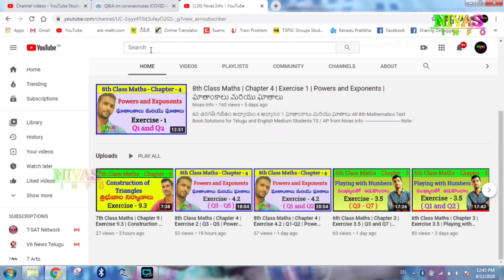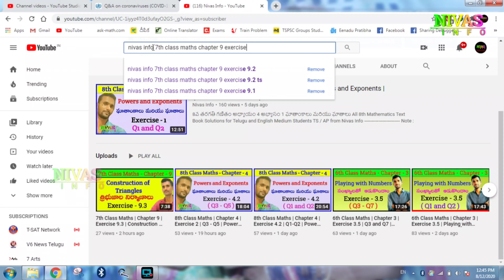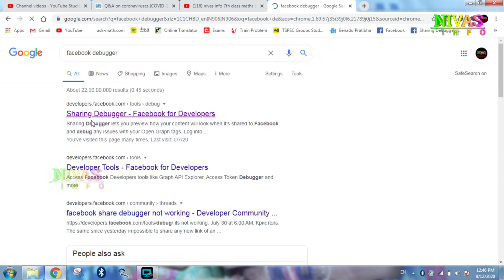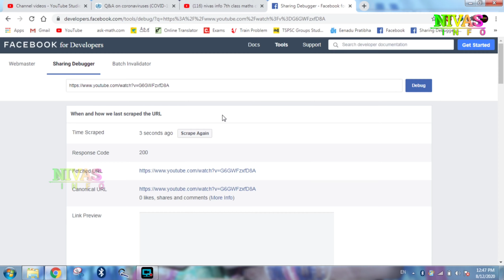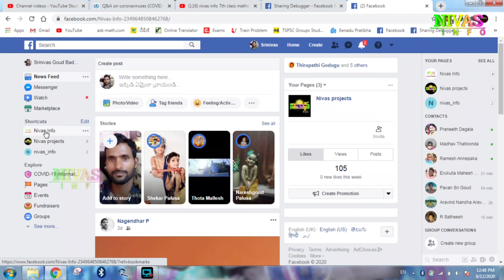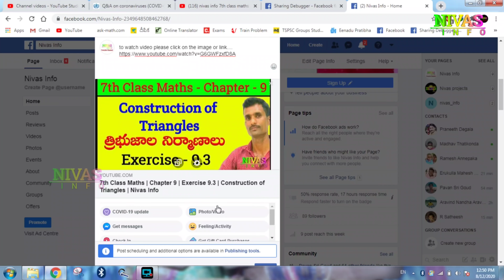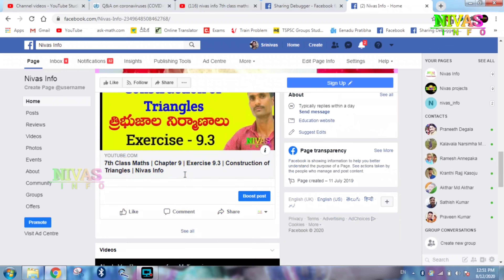How to Post YouTube Video Links on Facebook with Big and Largest Thumbnails | Social Media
యూట్యూబ్ వీడియో లింక్ ను  Facebook లో పెద్ద పెద్ద Tbumbnails తో post చెయ్యడం ఎలా ? | Social Media Tips | YouTube Tricks | Facebook Tricks
Note : If you search other videos on YouTube… please add our channel name to found my videos… for example : “ Nivas Info Social Media Tricks and Tips ”.
మీరు YouTube లో వీడియోస్ వెతుకుతున్నప్పుడు మా వీడియోస్ ని చూడడానికి మా యొక్క  Channel Name ని జత చేయండి. ఉదాహరణ: “ Nivas Info Social Media Tricks and Tips “
Other Video Links :
Other Videos We Produce :
👉 Short films,
👉 Ad Films,
Some Important Points about Polynomial
How to Use Facebook Debugger to Control How Your Site Looks on Facebook
Have you run into a situation where Facebook doesn’t display the right image or text when someone shares your site? In this post, you’ll we’ll show you exactly how to use the Facebook Debugger tool to fix that!
First, you’ll learn how Facebook decides what information to display when someone shares a link from your site on Facebook. Then, we’ll show you how to use the Facebook Debugger tool to make sure your site always looks pixel perfect when shared on Facebook.
HOW DOES FACEBOOK DECIDE WHAT INFORMATION TO DISPLAY, ANYWAY?
Ok, so you know that whenever you share a link on Facebook, Facebook automatically creates this nice card that includes the following information:
• Image
• URL
• Title
• Excerpt/summary
• Here’s how Facebook picks the images and information it displays:
• When someone shares your website, Facebook’s crawler will scrape your page’s HTML code to generate the preview.
• Rather than forcing the crawler to guess what to use for the preview, you can use something called Facebook Open Graph meta tags, or og tags for short. Open Graph meta tags are behind-the-scenes code that tells Facebook exactly what content to use for its preview card.
• Here’s an example of the Open Graph meta tags from the Pagely homepage:
• Notice how the information in those tags exactly matches what you saw on the preview above?
• Even if you’ve never heard of Open Graph meta tags, there’s a good chance that your WordPress site is using them, because most popular WordPress SEO plugins or social media plugins will automatically add Open Graph meta tags for your content. For example, both Yoast SEO and All in One SEO Pack offer this functionality.